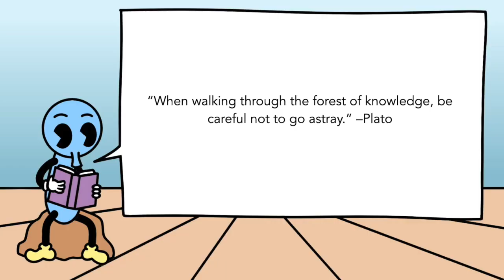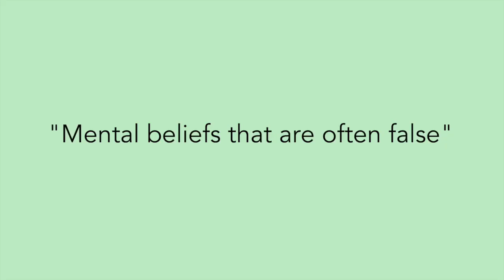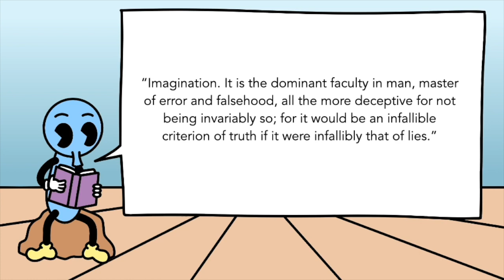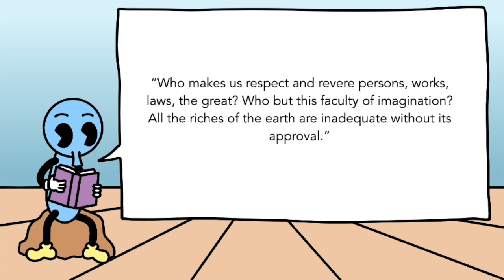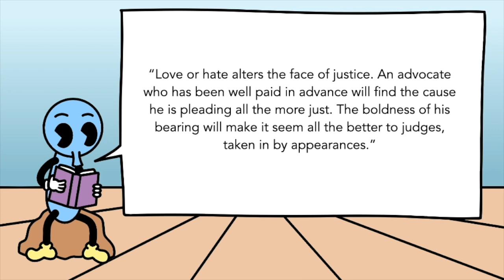Imagination Versus Reason | Which is Stronger? | Blaise Pascal “Pensées”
We often think of imagination as the childhish phenomenon of daydreaming. For Pascal, however, he views imagination to include things like unconscious biases. For example, when we see a judge wear their signature robe who speaks in a firm voice, we view them as more authoritative even though these things don’t reasonably relate to authority. These persuasive mental connections fall under imagination for Pascal.
The question, however, is whether imagination is more dominant than reason in humans. For Pascal, the answer is usually yes.